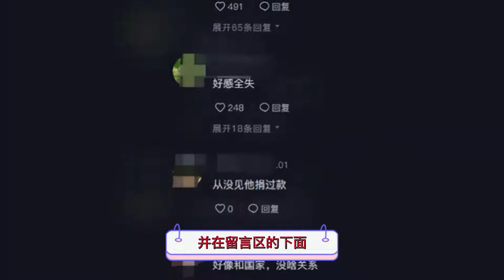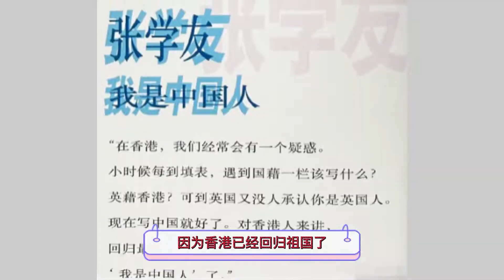张学友为香港送祝福惹争议！评论区直接沦陷掉，视频也被火速删除